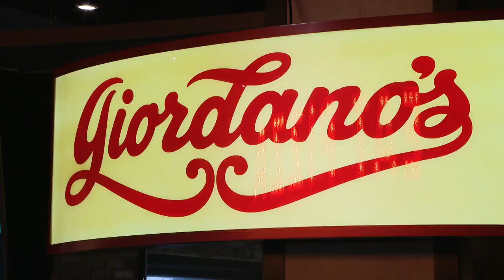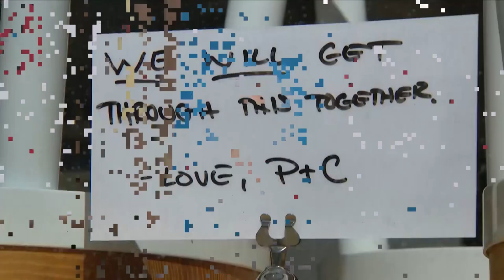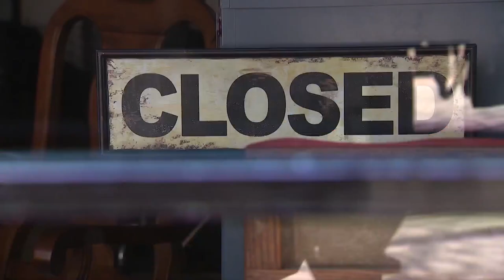Giordano's hosts job fair at Navy Pier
There are signs of hope for Chicago's battered restaurant industry. Giordanos Pizza to hire hundreds as Navy Pier plans to reopen this spring.